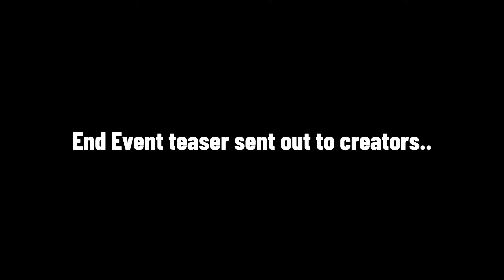Fortnite END event teaser..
Fortnite Battle Royale Chapter 1 AKA Season 5 End Live Event teaser. The Big Bang is coming.